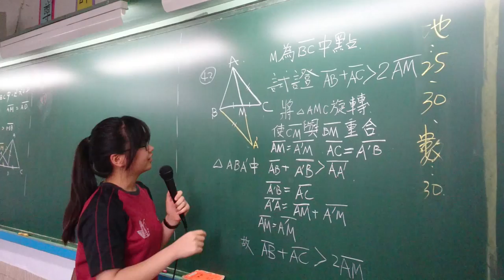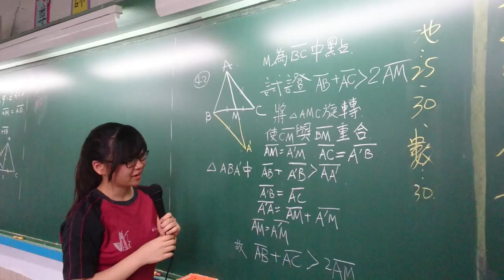衛道中學活化課程 翻轉教室與協同學習 國二7